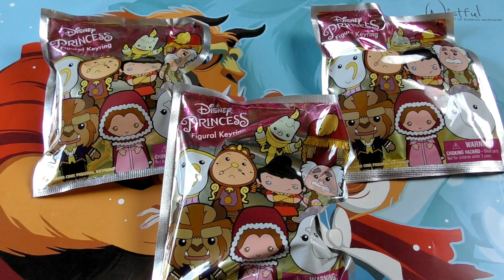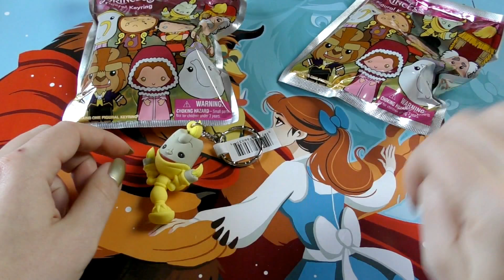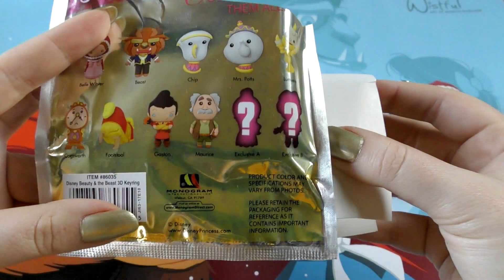Boosters Disney - La Belle et le Psychopathe xD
Ouverture de trois boosters Disney de la Belle et la Bête ou j'essaie de compléter cette petite série ... et ma foi j'y arrive plutôt bien :D
Bon on a un psychopathe dans le lot m'enfin on peut pas TOUJOURS avoir de la chance non plus hein xD

Pour les choup'artistes, pour le moment ne m'envoyez plus de mails, il y en a trop en attente ça ne servirait à rien :)